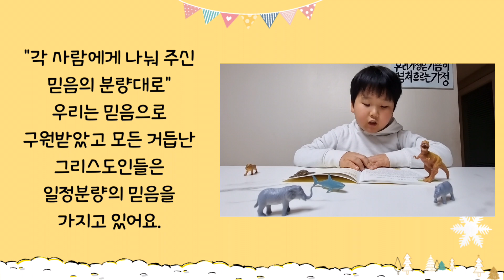1/26 나는 믿음을 가지고 있어요 [1월믿길]